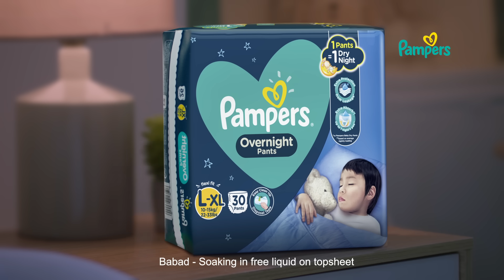Zero Babad, No Night Changes with NEW Pampers Overnight Pants!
Tuloy-tuloy ang tulog ni Baby, pati ni Mommy & Daddy, with the NEW Pampers Overnight Pants! With Zero-Babad Night Lock, there’s no need to change diapers during the night so that the whole family can have a good night of sleep.

ASC Reference Code P061P121721PS